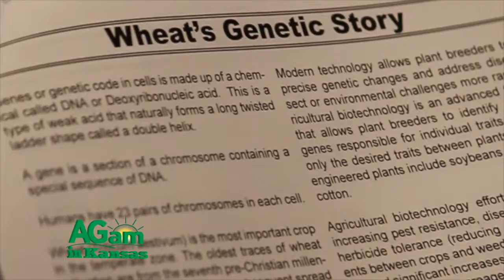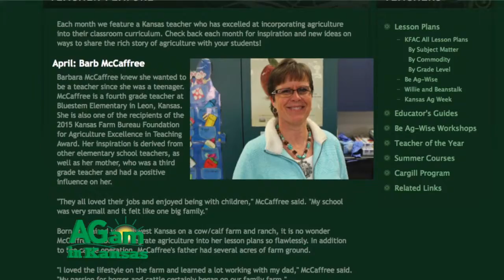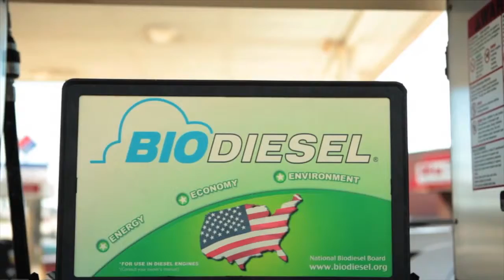05212015 Teacher Feature Intro